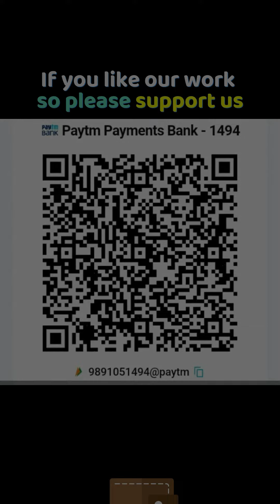DipikaChikhlia actress politician EBPAFF IndianCinema Bollywood BhartiyaCinema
Dipika Chikhlia Topiwala is an Indian actress and politician known for playing Sita in Ramanand Sagar's 1987 television series Ramayan. She was also known for her debut film Sun Meri Laila, opposite Raj Kiran and three Hindi films with Rajesh Khanna, which were Rupaye Dus Karod, Ghar Ka Chiraag and Khudai.

A country as diverse as India is symbolized by the plurality of its culture. Culture plays an important role in the development agenda of any nation. It represents a set of shared attitudes, values, goals and practices.
Culture and creativity manifest themselves in almost all economic, social and other activities.
Which an artist has kept very well through his art, as a mirror in front of the society.

भारत जैसा विविधतापूर्ण देश अपनी संस्कृति की बहुलता का प्रतीक है। किसी भी राष्ट्र के विकास के एजेंडे में संस्कृति महत्वपूर्ण भूमिका निभाती है। यह साझा दृष्टिकोण, मूल्यों, लक्ष्यों और प्रथाओं के एक समूह का प्रतिनिधित्व करता है।
संस्कृति और रचनात्मकता लगभग सभी आर्थिक, सामाजिक और अन्य गतिविधियों में प्रकट होती हैं।
जिसे एक कलाकार ने अपनी कला के माध्यम से समाज के सामने एक दर्पण के रूप में बखूबी रखा है।